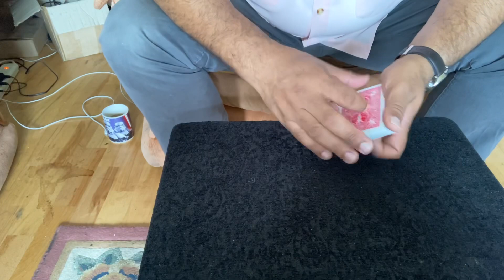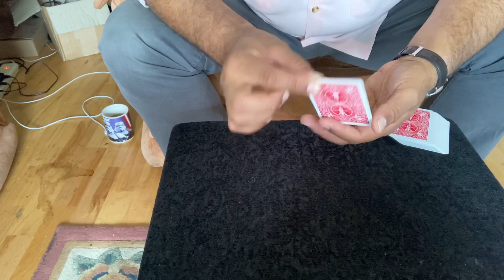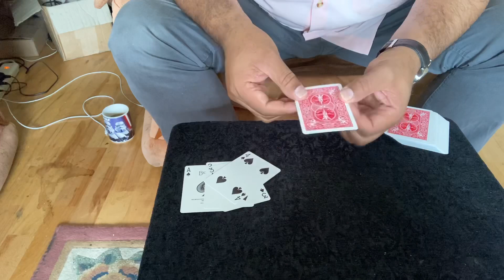Michael Vincent®️| Natural Style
Finding our natural expression becomes harder the longer we leave it. Modern life robs us of our naturalness from a young age.

Studying magic is a perfect process to begin this journey. Larry Jennings and Derek Dingle both inspired me on this quest to unlock my natural expression.

I hope you get value from this video.